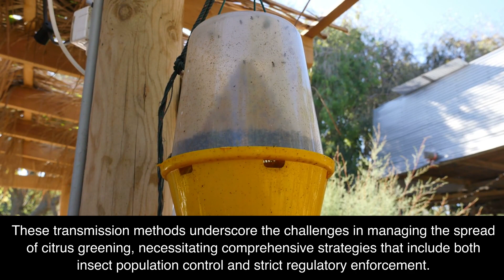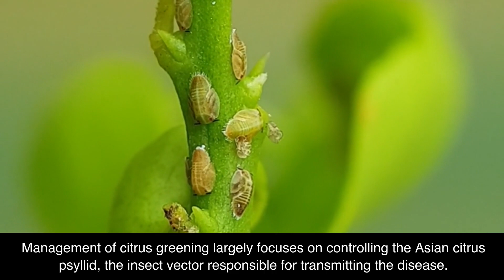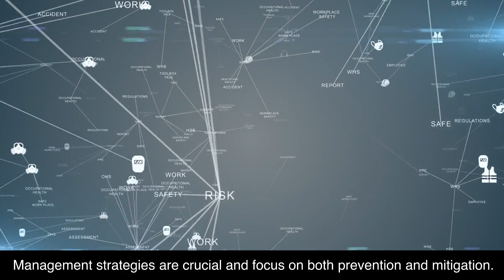Citrus greening Disease Information (🔬Plant diseases)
Citrus greening disease, or Huanglongbing (HLB), is a bacterial infection spread by the Asian citrus psyllid. It causes yellow mottling on leaves, stunted growth, and misshapen, bitter fruits that remain green. There's no cure for HLB; management focuses on controlling the psyllid, removing infected trees, and using resistant citrus varieties. The disease poses a severe threat to citrus production worldwide.